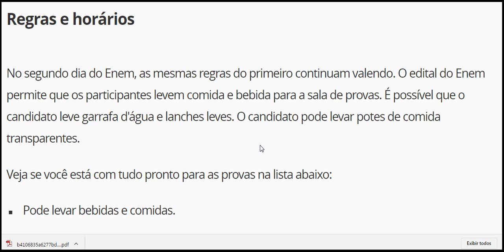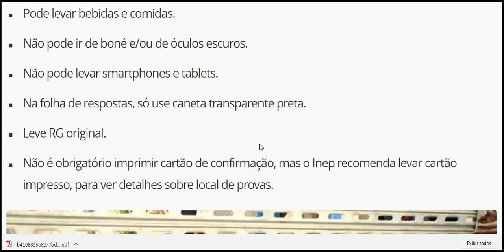Após 1º dia difícil, Enem 2016 aplica neste domingo o último dia de provas